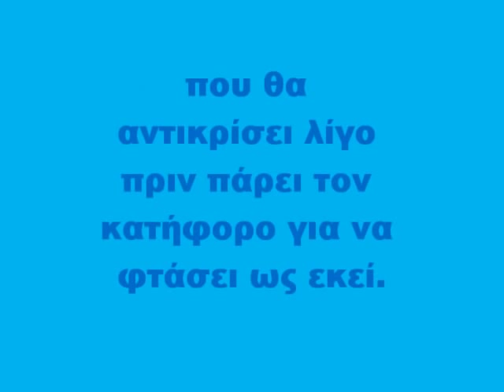ΑΛΥΚΗ (ΒΟΙΩΤΙΑΣ) BY P.P.G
Η Αλυκή είναι παραθαλάσσιο θέρετρο του νομού Βοιωτίας. Είναι από τις πιο όμορφες τοποθεσίες του κόλπου των Αλκυονίδων.